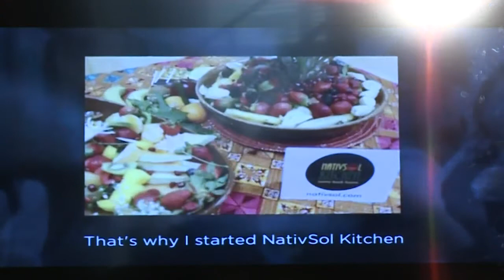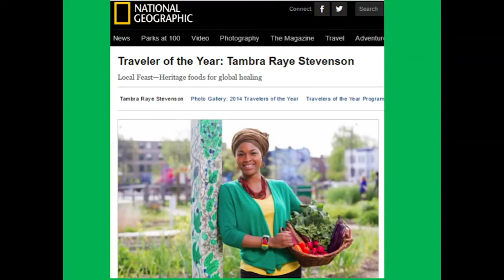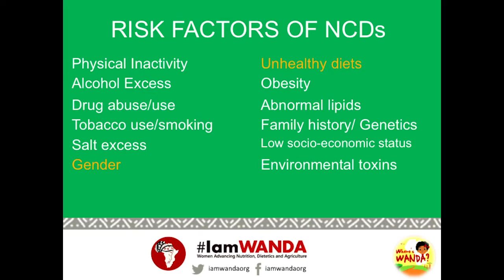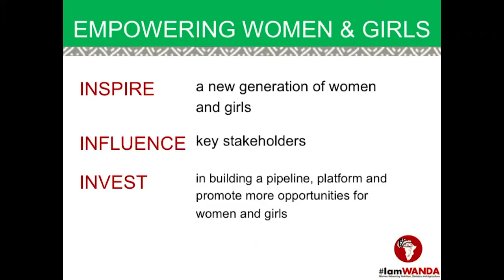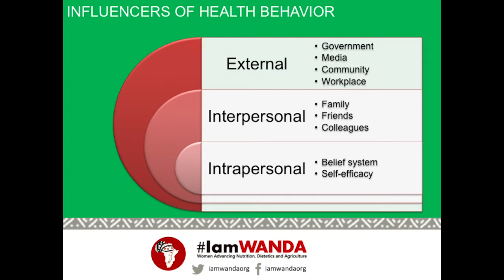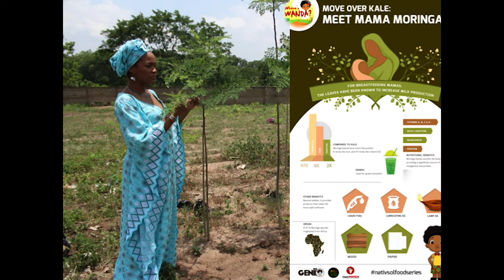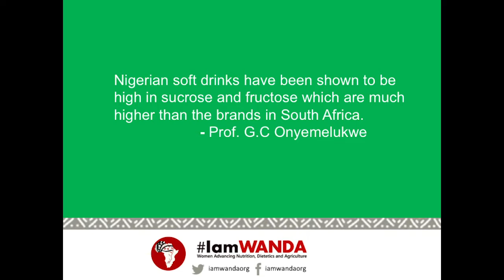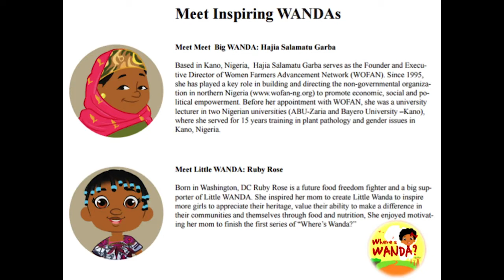Where's WANDA in Africa & Diaspora?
Author Tambra Raye Stevenson discussed her "Where's WANDA" book series and how the WANDA (Women Advancing Nutrition, Dietetics and Agriculture) character sparks the imagination of young girls to use food as a healing power in their families and communities.